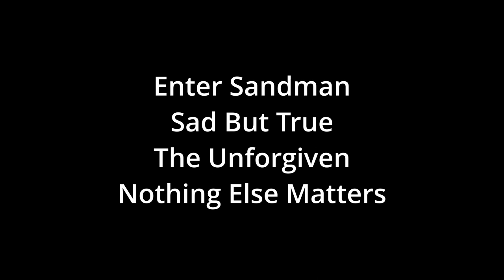Metallica - The Black Album Full Covers | LOOKING FOR COLLABORATORS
I've got a lot of work done on covering the entirety of Metallica's self-titled album, but I'm not gonna be able to do it all myself!
*My Friend Of Misery now has all solos recorded